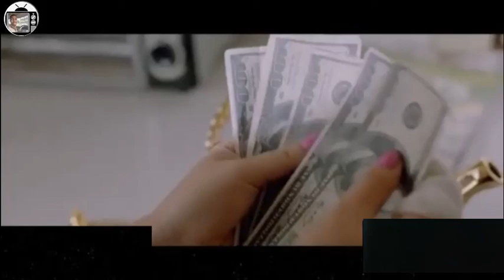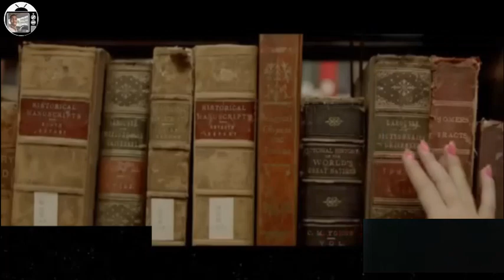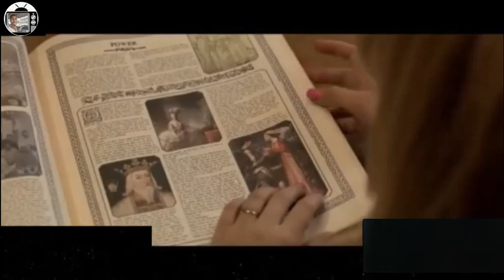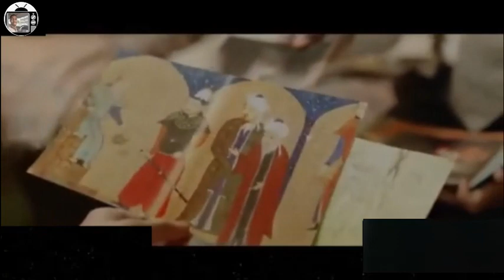isimanga kufa abantu ngemali yeTeapot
I-TEAPOT LEZIMANGA ELIKHIPHA IMALI NGOKUFA KOMUNTU